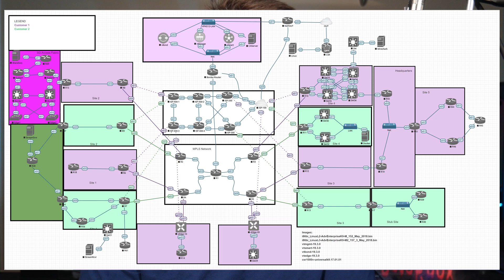FREE CCIE Practice Lab Begins NOW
Watch this before you begin! This sets up what the practice lab and these recordings are all about.